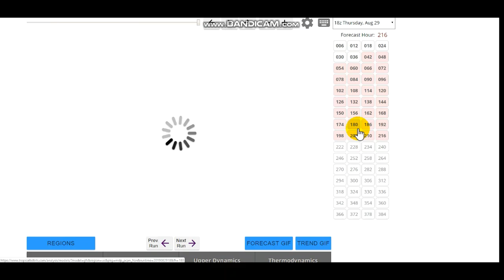Who Will See Snow This September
Hello everybody! Hope you enjoyed watching!